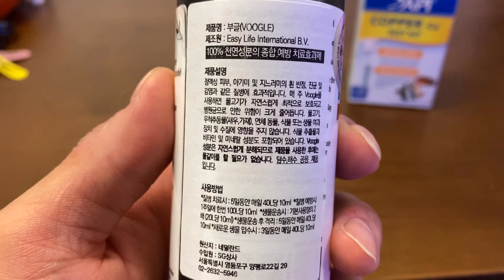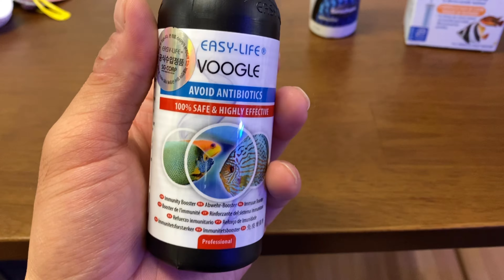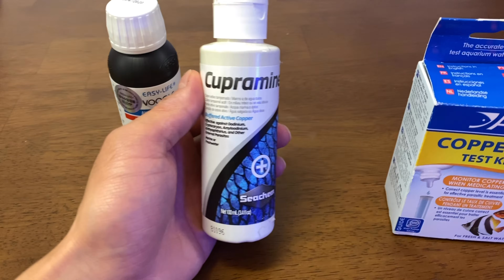블루탱 백점병! 짬뽕항에서 과연 부글로 백점병 치료가 될까? 백점병 부글 치료기!! 레알기록!! [도리야 놀자! 14편]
해수어 입문자들의 가장 큰 골칫덩이 백점병!
도리가 백점에 걸린지 2주째 낫지 않고 있습니다.

산호가 있어 큐프라민으로 약도 치지 못하는 중에
짬뽕수조에도 사용 가능한 백점병 치료제인 부글 발견!

과연 부글을 통해서 백점병이 치료가 될 것인가?
일주일간 사용하면서 지켜 보았습니다.

부글을 통한 백점병 리얼 치료기!
함께 확인해 보시지욥!

Let's Play with DORI!!